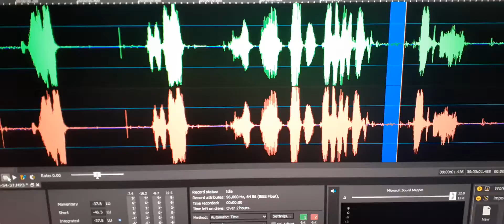2. EVP speaks my name “Joseph Passon”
EVP speaks my name  “Joseph Passon”